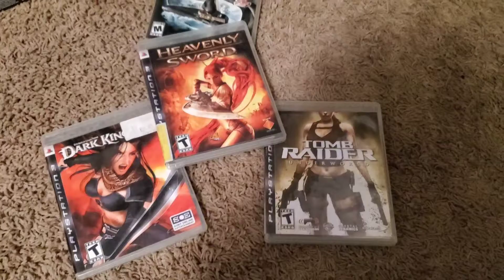Playstation 3 (slim)